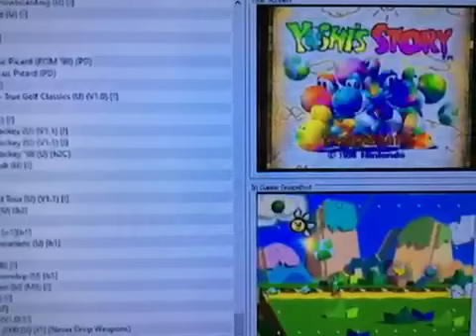My N64/Mom’s Phone Game Collection Part 2 Final Part